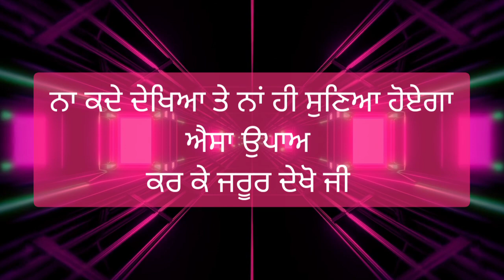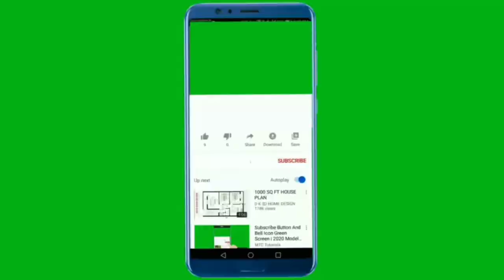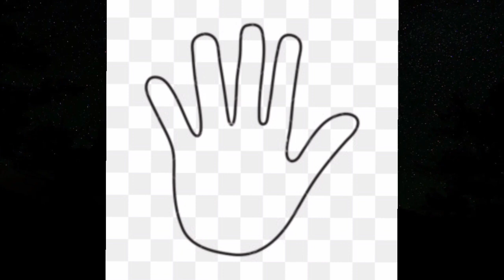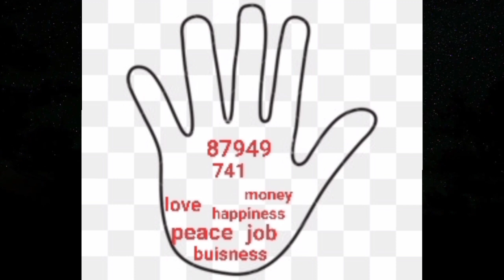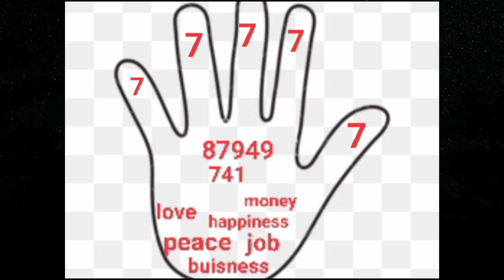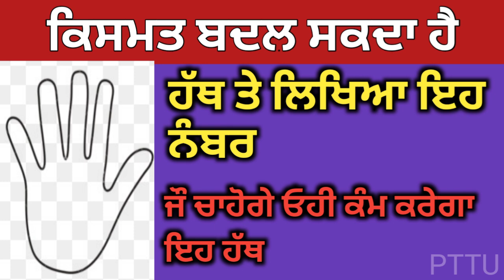Money magnet yantra|ਇਸ ਯੰਤਰ ਨੂੰ ਅੱਜ ਹੀ ਬਣਾਓ ਪੈਸਾ ਵਰਸੇਗਾ ਛੱਪੜ ਫਾੜ ਕੇ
motivational katha,
motivational video,
Totke punjabi,